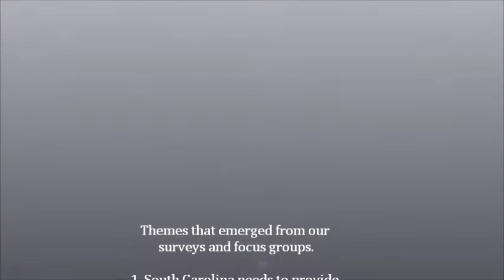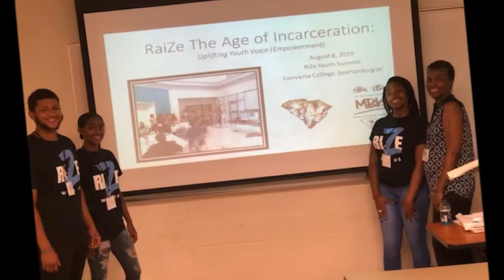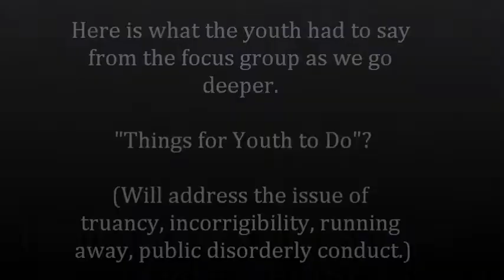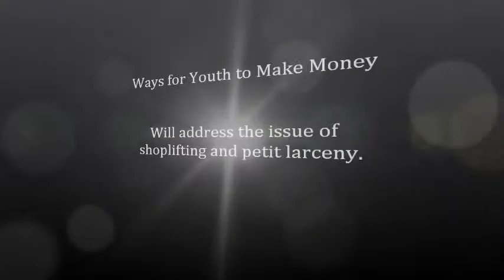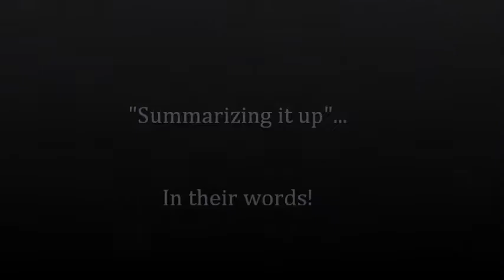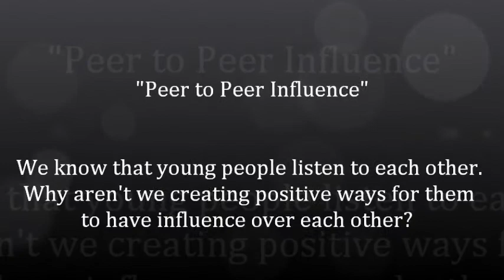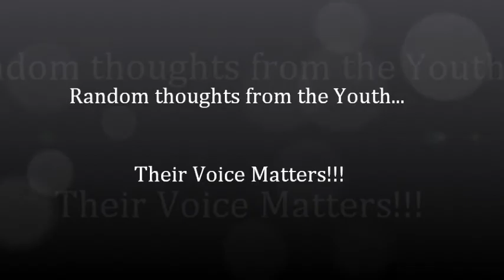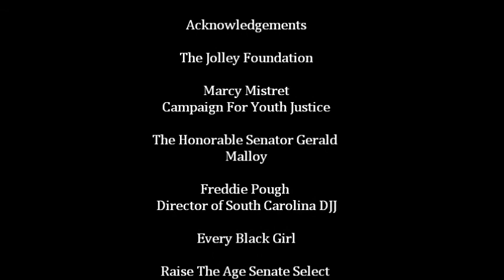Raise The Age South Carolina Youth Project & Discussion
Raise the Age legislation was unanimously passed in South Carolina 2016 with contingency that the Department of Juvenile Justice receive necessary funding for the law to be implemented on July 1, 2019.

The Campaign for Youth Justice worked with many stakeholders in South Carolina including youth, state solicitors, public defenders, judges, state agency heads, and community members to discuss the most effective way to implement this law.

With the Governor’s approval of the 2019 South Carolina budget this legislation was implemented on July 1, 2019.

My Brother’s Keeper Alliance of South Carolina and the Campaign for Youth Justice have spent this last year talking to youth about the types of alternative programs they would like to see in their communities to assist with raise the age implementation.

This video is a synopsis of that research.